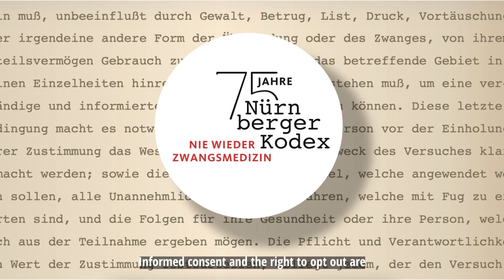🪖⚖️👩‍⚖️Nuremberg Code states that The voluntary consent of a human subject is absolutely essential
knowledge of the natural history of the disease or other problem under study that the anticipated results will justify the performance of the experiment.

The experiment should be so conducted as to avoid all unnecessary physical and mental suffering and injury.

No experiment should be conducted where there is an a priori reason to believe that death or disabling injury will occur; except, perhaps, in those experiments where the experimental physicians also serve as subjects.

The degree of risk to be taken should never exceed that determined by the humanitarian importance of the problem to be solved by the experiment.

Proper preparations should be made and adequate facilities provided to protect the experimental subject against even remote possibilities of injury, disability, or death.

The experiment should be conducted only by scientifically qualified persons. The highest degree of skill and care should be required through all stages of the experiment of those who conduct or engage in the experiment.

During the course of the experiment the human subject should be at liberty to bring the experiment to an end if he has reached the physical or mental state where continuation of the experiment seems to him to be impossible.

During the course of the experiment the scientist in charge must be prepared to terminate the experiment at any stage, if he has probable cause to believe, in the exercise of the good faith, superior skill and careful judgment required of him that a continuation of the experiment is likely to result in injury, disability, or death to the experimental subject.